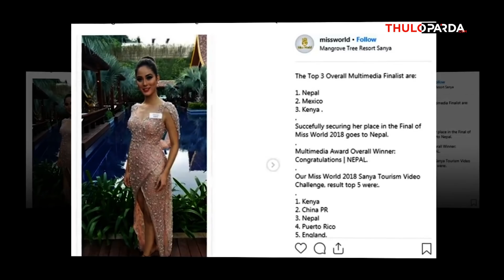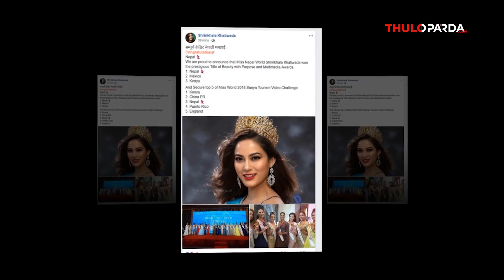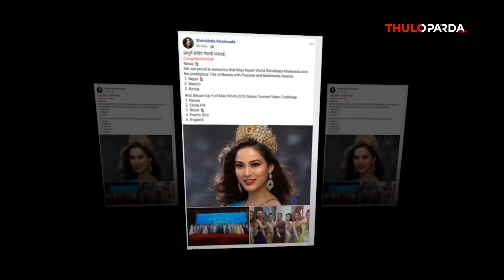रुँदा-रुँदा आँखा सुनियो श्रृंखलाको, पुगिन् फाईनलमा | Shrinkhala Khatiwada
Thuloparda TV is the official YouTube channel of Thuloparda.com. Thuloparda TV is one of the biggest libraries of exclusive Nepali Cinema related content & some others intresting content as well. Thuloparda Tv is a channel of choice for millions around the world.